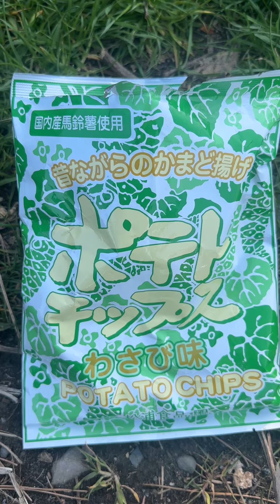タヌキに、ポテトチップスわさび味。辛そうじゃなく、美味しいと目を輝かせた